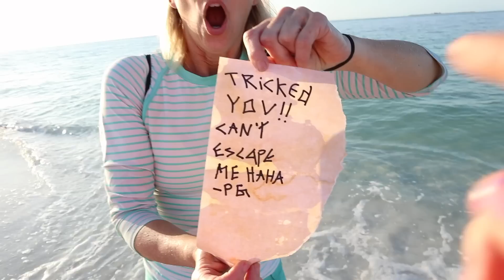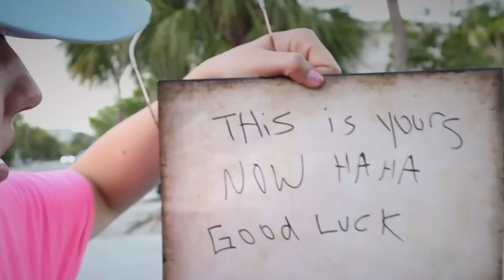STRANDED on DESERTED ISLAND for 24 HOURS with MYSTERY NEIGHBOR !!! (Vacation Canceled)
*** this video was filmed before we were asked to stay home. Hope everyone is staying safe ***

In Grace Sharer last vlog “ESCAPED to PRIVATE ISLAND!! (Birthday Surprise Vacation Reveal)” you saw Momma Sharer and Baby Otter and Cooper Sharer were on a mission to discover where Grace’s TOP SECRET VACATION LOCATION will be. Because it is a HIDDEN LOCATION, she must pick up EVIDENCE CLUES along the way to figure out where she will end up because it’s time we got away. The first step before leaving the ORIGINAL SHARER FAM HOUSE is to pack Grace’s BEAUTY MAKEUP VLOGGER PRODUCTS similar to the likes of JEFREE STAR and JAMES CHARLES. Because Grace doesn’t know where she is going on this PRIVATE ISLAND VACATION ESCAPE, she doesn’t know whether to pack WARM or COLD weather clothes. Next up Grace packs some of her BRAND NEW BIRTHDAY SURPRISE GIFTS because she is going to need them where she is going! Once Grace changes out of her Pajamas she is ready to go with Momma Sharer on their trip! As they get in the car, Grace gets a BRAND NEW RIDDLE QUESTION QUIZ that will help her GUESS where she is going. You won’t believe what happens next when GRACE SHARER REVEALS TOP SECRET BIRTHDAY SURPRISE VACATION LOCATION! Today in Grace Sharer newest vlog for 2020, Grace and the the rest of the Sharer Fam are searching for Brand New Shark Teeth and Sea Shells on the beach right next to the ocean after flying on an airplane all the way to Florida where they will then spend a couple days on their TOP SECRET ESCAPE ISLAND RETREAT for GRACES BIRTHDAY SURPRISE GIFT. While on the beach Grace and Momma Sharer spot the WORLDS BIGGEST SAND CASTLE but that is not the EVIDENCE CLUES they are looking for. Luckily shortly after Momma Sharer finds a Shark Tooth that was in the ocean and just as a wave is about to bury it under the sand she manages to grab it and save it to add to her shark tooth collection! After finding a couple shark teeth and seashells, Grace finds a HIDDEN MESSAGE IN A BOTTLE that looks as if it could be 10000 YEARS OLD! Before opening the bottle and examining the message, Grace and Momma Sharer take a close look at the bottle to see if they can discover any evidence clues that may lead to who the note could be from as well as who it could be delivering to. You won’t believe what happens next when they open the note and discover what it says inside from the PINK AND GREEN MASKED PERSON!

📦Mailing Address: 📦
Grace Sharer Youtube #633
2961 A Hunter Mill Rd
Oakton, VA 22124

This footage is property of Grace Sharer and is not allowed to be repurposed without written consent from Grace Sharer.